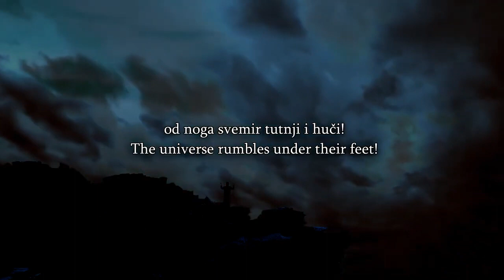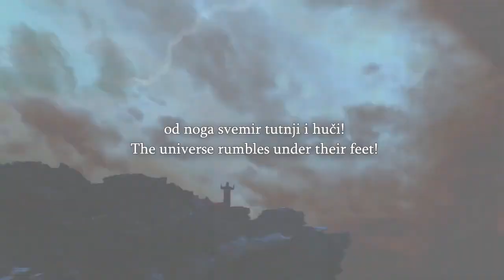Speakers Corner Uncle Sam Talks To Ex Muslim Al hakim, He Has Researched About